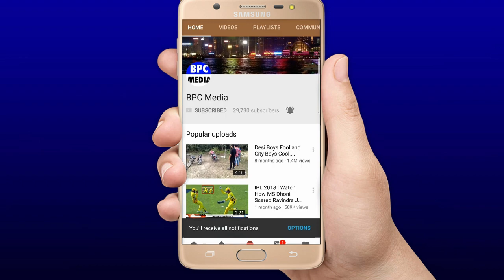देखिए,तीसरे टेस्ट में भारत को हराने पर घमंडी ओस्ट्रेलिआइ कप्तान ने उगला ज़हर,कही होश उड़ाने वाली बात